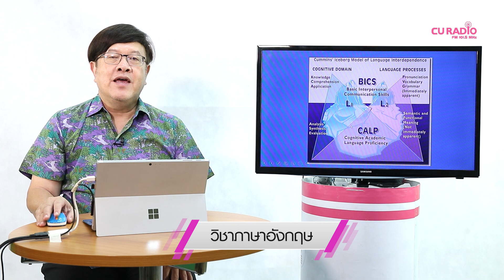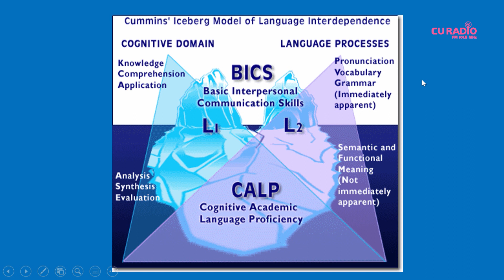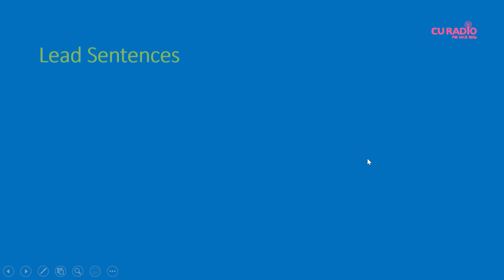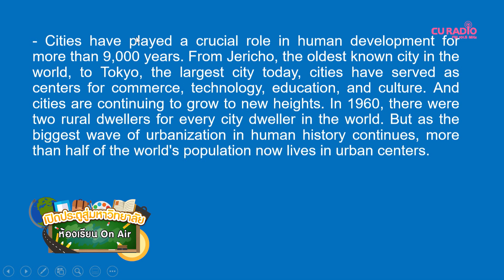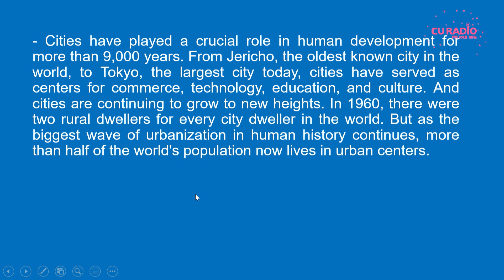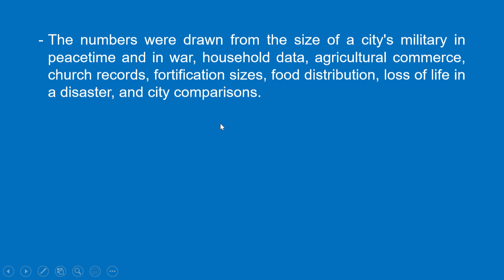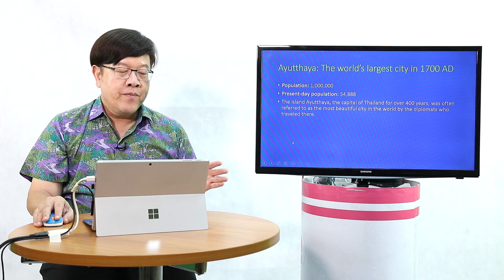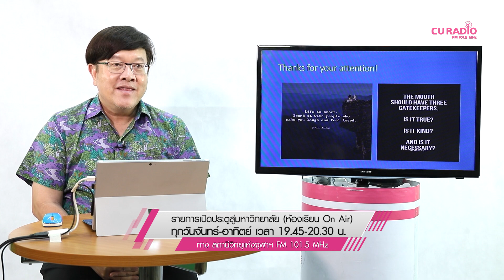วิชาภาษาอังกฤษ ตอนที่ 38 (Wrap-up 2)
ภาควิชาหลักสูตรและการสอน สาขาวิชาการสอนภาษาต่างประเทศ คณะครุศาสตร์ จุฬาฯ